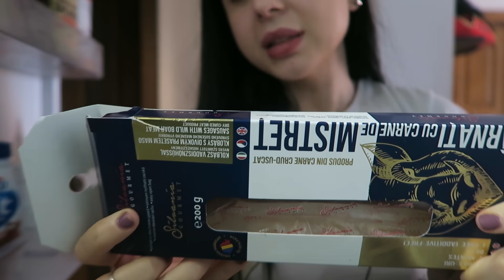CE MANANC INTR-O ZI random (Am slabit 60 kg) - dupa operatia la Stomac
Informatii tehnice: Filmez cu Canon 80d sau Canon G7x & editez cu Adobe Premiere Pro